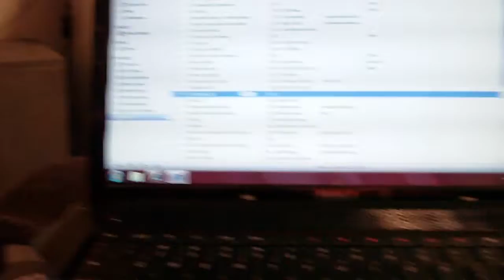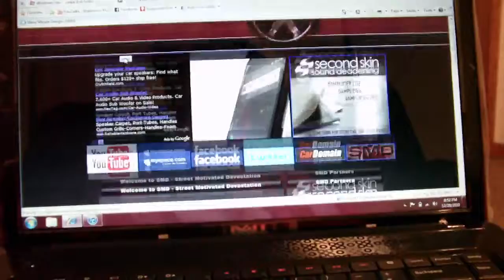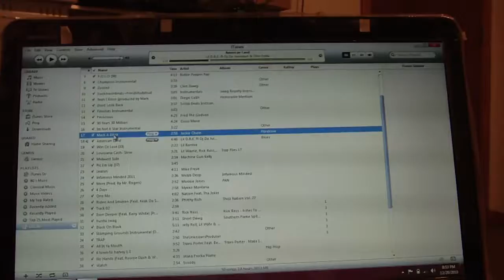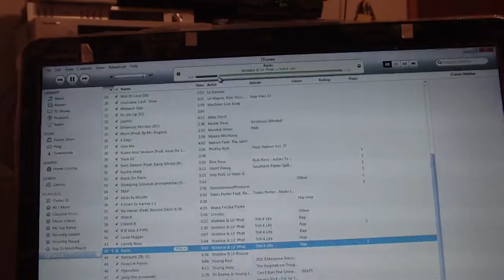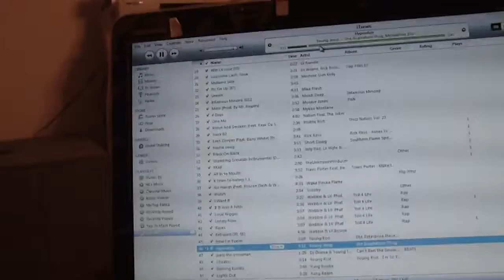Nighttime Bumping Part 2 - More DECAF - Loud!!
MORE BUMPAGE!